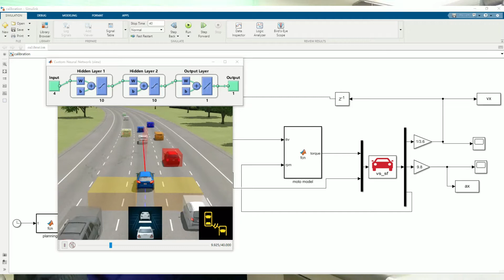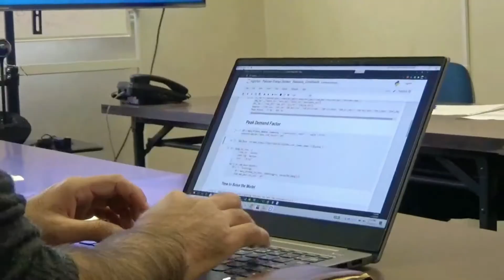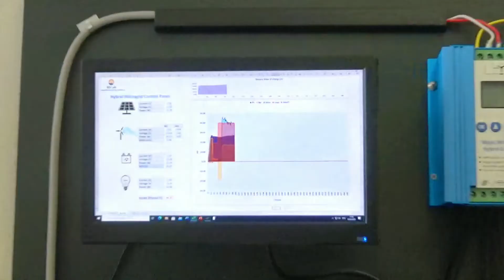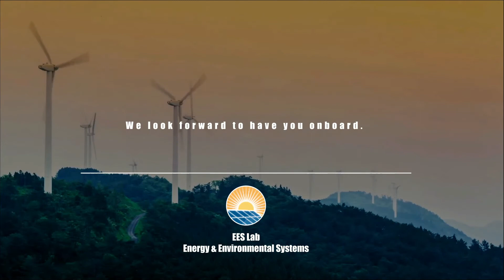Energy and Environmental Systems Laboratory (EES)